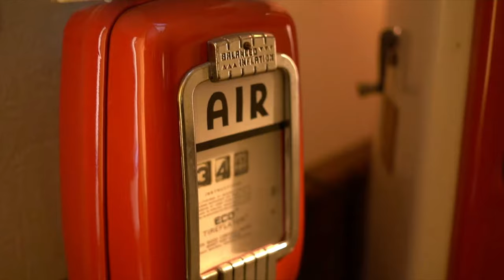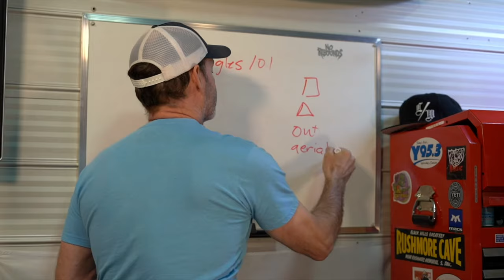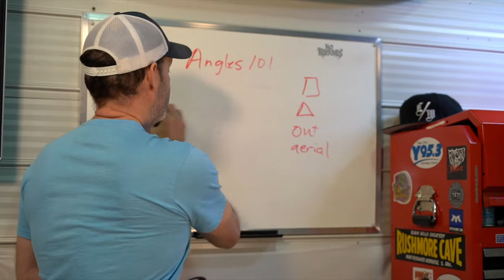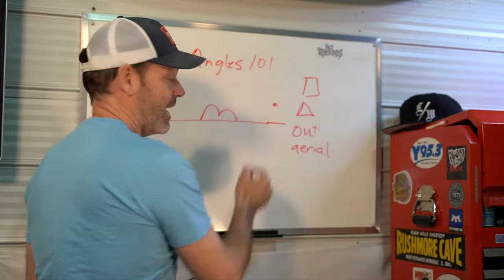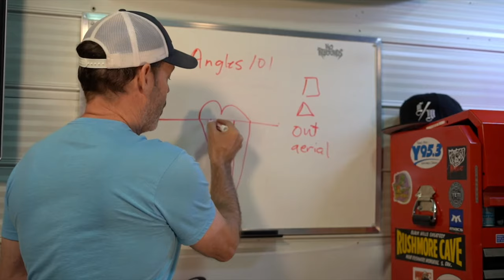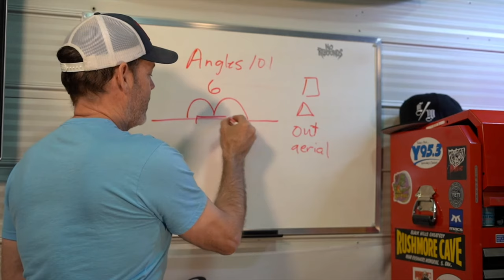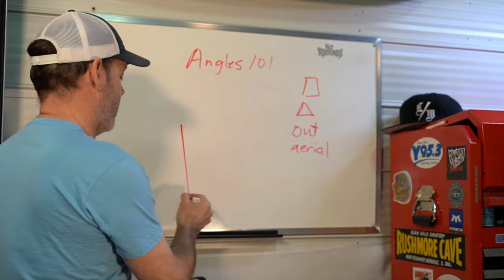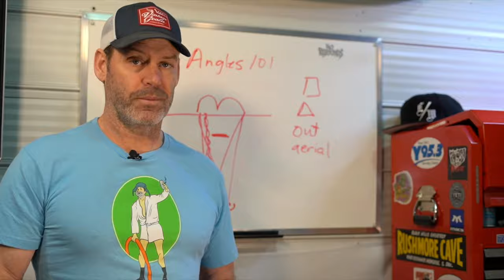TBT - ANGLES 101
Throw back Thursdays. Angles 101 is a video I’m very proud of and one of our most watched. It drops again tomorrow and it is a crucial video for goaltenders to watch if they want to understand and improve their angles and positional play.

I address all the key angle terminology and clearly illustrate what each one means and how you should apply to your game.

If you want to learn about the Mentor Program and how I may be able to turn you into a D1 athlete reach out anytime at

2024 WINTER AND SUMMER CAMPS

AND a huge BONUS for all Goaltenders! My great friend Kris Rogers poured hours into EVERY video I have done for YouTube and created a living/ breathing document that is the Future Pro Index. You can search by topic and get direct links to the video that covers your problem or issue? Having trouble with your positioning? Grab the organized links from our Index and you’ll be set. Struggling

 with the mental game? Grab the organized links from our Index and you’ll be set. And the awesome news is Kris will be updating and editing the Master Index for you as new videos drop every week.